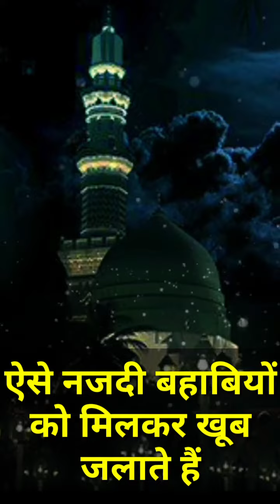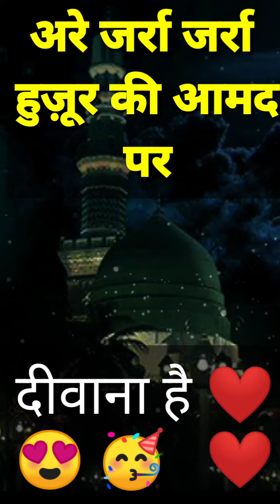Eid Milad Status 2021 | New Whatsapp Status | Eid Miladunnabi status | 12 bi sharif status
❤️Hey Guys This Is ALTAF SAQLAINI

Voice : Altaf Saqlaini

Written By : Altaf Saqlaini

Edited By : Altaf Saqlaini

Owner of this video : MWA

Rabi ul awwal 2021